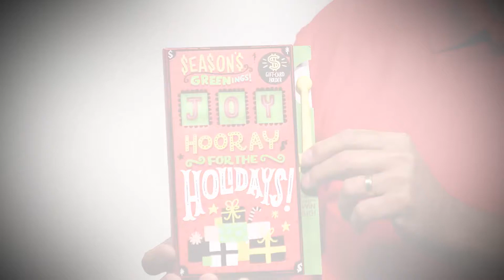Hooray for the Holidays!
Here's to joy in your heart, cheer in your home and a little ching-ching under your tree!

Canada’s #1 greeting card company. We make make the world a more thoughtful and caring place.